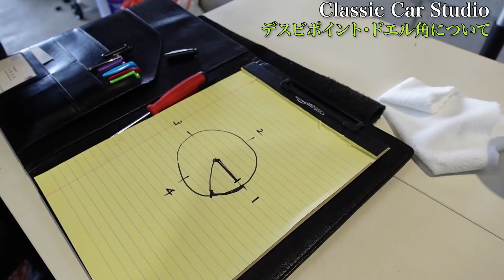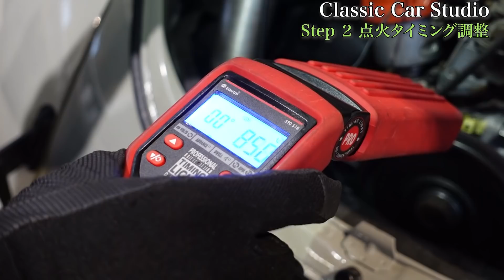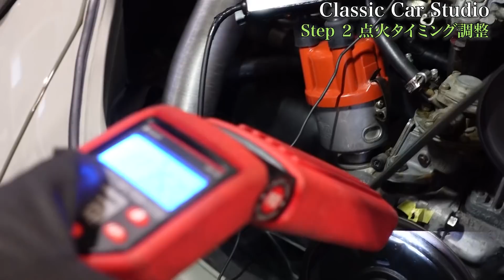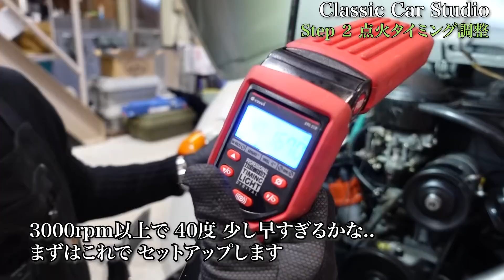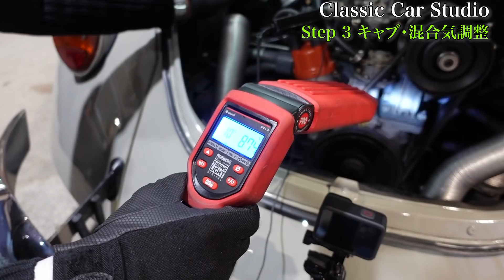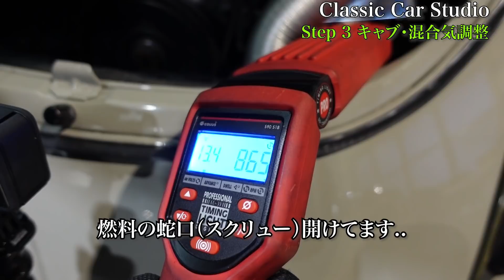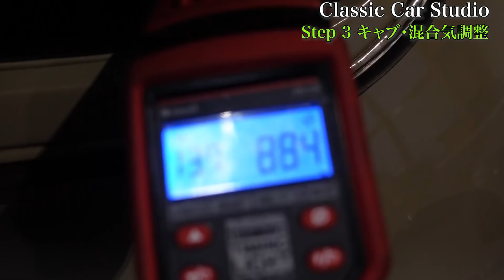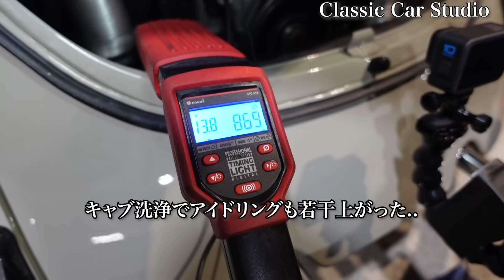【空冷ビートル・整備②】この動画にエンジン整備の基礎を凝縮！ これで理解が深まる ポイントギャップ・点火タイミング・キャブ調整！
70年のスタンダードが納車され、早速整備を学びました。これからは自力です。前回シリンダーの圧縮チェック・バルブクリアランス調整して素晴らしいエンジンでやる気倍増です。後編は長めの動画ですが、前後編を見ていただければ、ビートルエンジン調整の基礎を理解していただけると思います。
調整メニュー
【前編】圧縮テスト〜TDC確認〜バブルクリアランス調整〜【後編】ポイント（ドエル角）調整〜点火タイミング調整〜キャブ調整に至るまで徹底整備していきます。

【内容訂正】プーリーのTDCマーク（Vノッチ）とテーピングした位置で点火タイミングを合わせましたが勘違いしておりましたので下記のURL（１枚目の写真）を参考にしてくださいませ。TDCはクランクケースの接続位置で合わせないといけません。次回動画で訂正させていただきます。不正確な情報をお詫びいたします。点火タイミング以外は正しい整備方法だと思います。信頼してご覧いただいていたのに申し訳ございません。